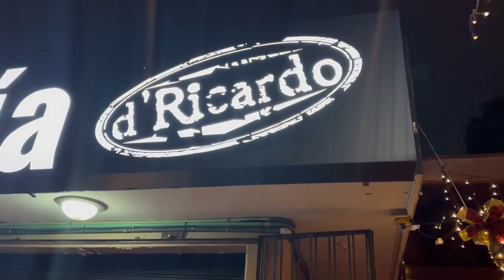Brazos de sol …. cantante: Roberto Carlos Alvarez Chávez RADIOMOJARRA